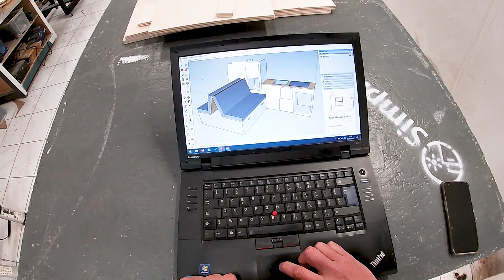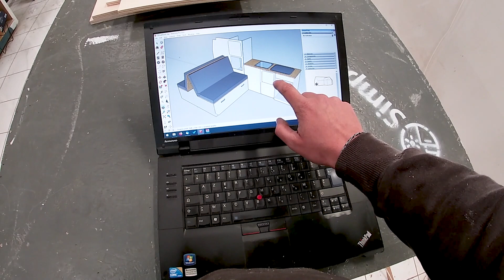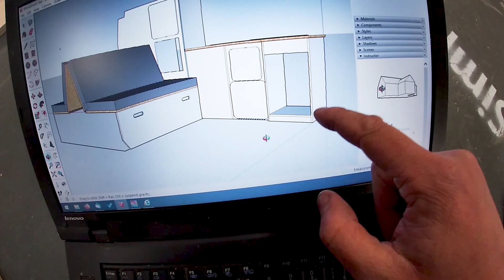DIY Aménage ton van toi même !!! EP6 Meubles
Fabrication des meubles du T5 !!! Sixième épisode d'une série où je vous décris pas à pas les différentes étapes nécessaires à la fabrication et l'aménagement d'un van, pour les weekends ou les vacances ! Etape par étape, à la manière d'un tuto, je vous montre la manière dont je m'y prends afin que vous puissiez reproduire ou vous en inspirer ;)

Produits recommandés :
Vis Triton
Clips fixation garnitures moquettées
Plafonnier LED 12v
USB 12V
Boite à fusibles 6 emplacements
Batterie AGM 80Ah
Bornes batterie
Pompe immergée
Sikaflex Fenêtres et lanterneaux
Housse parebrise